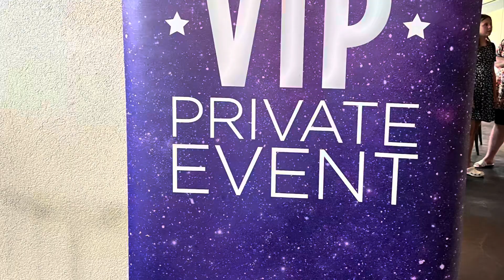We met YouTuber ‘@ThemeParkBazza’ in his June Meet Up in a storm 🍻🍷 c🥂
We went to our first meet up with Barry and Maxine, what a lovely couple they are.

Living life in Florida and have a very engaging YouTube channel, go check them out!

We met some lovely people there who were over in Florida from England on holiday and we spent a lovely couple of hours at the meet up.

We even got to meet Vera who appears in a few of their videos she is very sweet.